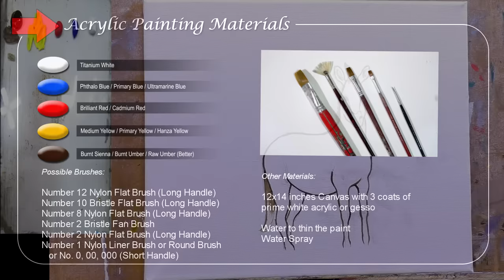Tutorial : Acrylic Landscape Painting / Zebra in Autumn Forest / JMLisondra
In this acrylic landscape painting tutorial, I'll guide you step-by-step on how to create a stunning artwork featuring a zebra in an enchanting autumn forest.

Join me, JMLisondra, as I share my techniques and tips to help you master the art of acrylic painting.

Discover the joy of creating vibrant landscapes with acrylics as we explore the beauty of nature. Whether you're a beginner or an experienced artist, this tutorial is designed to inspire and enhance your painting skills.

In this tutorial, you'll learn valuable techniques such as blending colors, creating depth and texture, and capturing the essence of autumn foliage. I'll provide detailed instructions, making it easy for you to follow along and create your own masterpiece.

So grab your brushes and let's dive into the world of acrylic landscape painting together!

Heartland